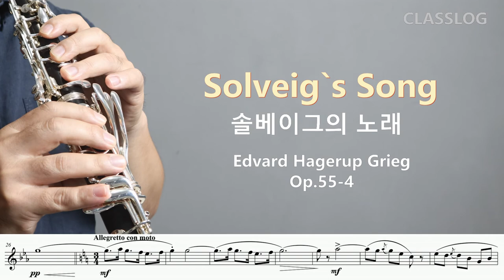솔베이그의 노래 Solveig`s Song /Edvard Hagerup Grieg /Op 55-4 /Clarinet /힐링 위로 감성 수면음악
솔베이그의 노래를 클라리넷으로 연주 했어요.

📞레슨 문의 (김용민 클라리넷 스튜디오 - 대전)